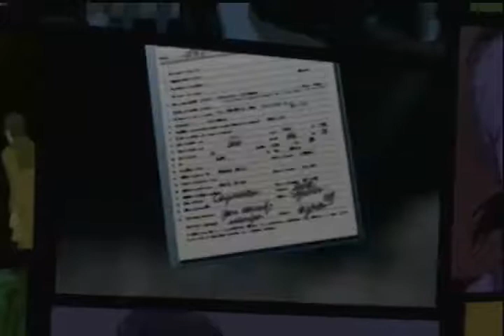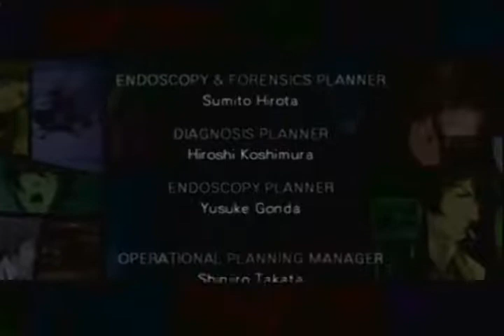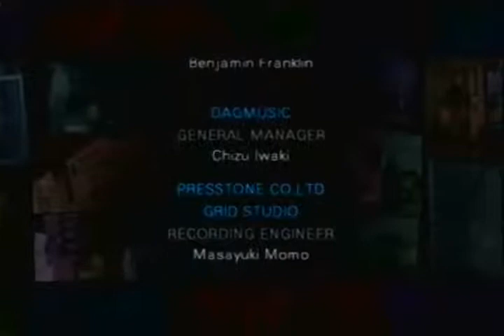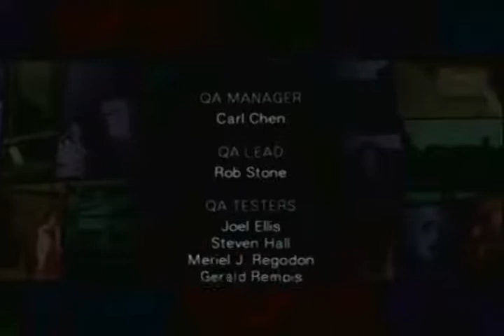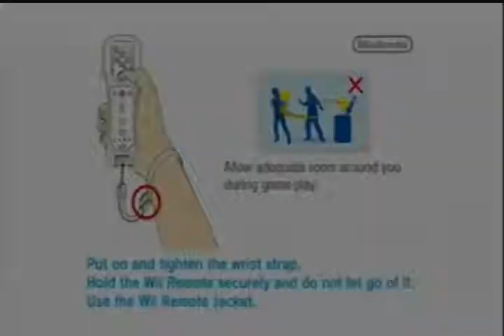Let's Play Trauma Team [67] Wrapping it up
We wrap up each Doctor's story and bring this to a close. for now.